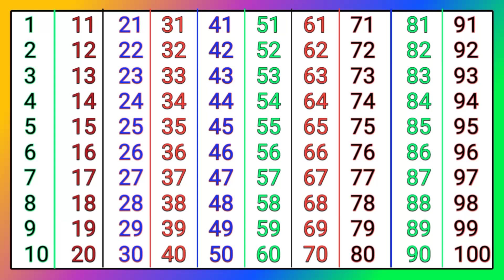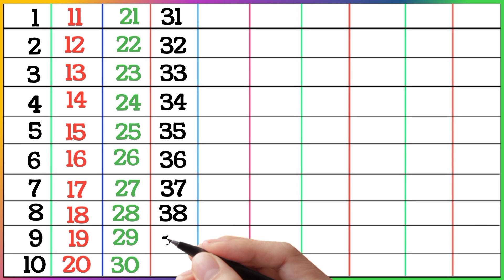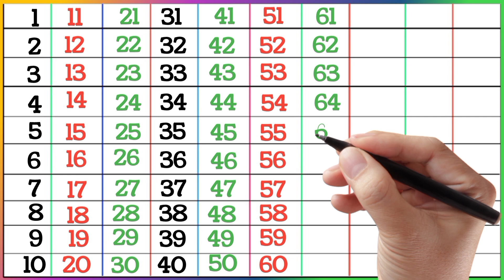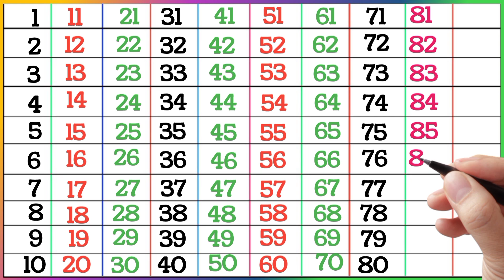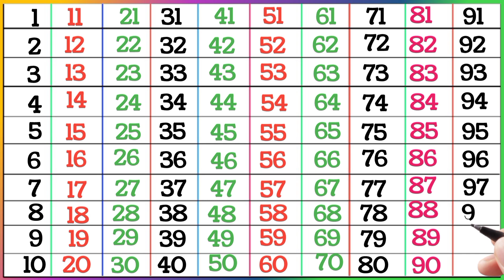Counting | Counting 1 to 100 | Learn to Count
Your queries 👇
counting
counting to 100
counting numbers
counting numbers for kids
numbers counting

ginti
1 se 100 tak
1 se 50 tak ginti
1 to 50 counting
1 से 50 तक गिनती
numbers song
50 tak ginti
123 numbers
123 numbers counting
1 से 100 तक गिनती
100 तक गिनती
1 to 50 Numbers Counting
1 to 100 counting song